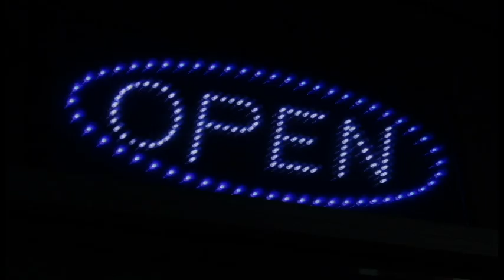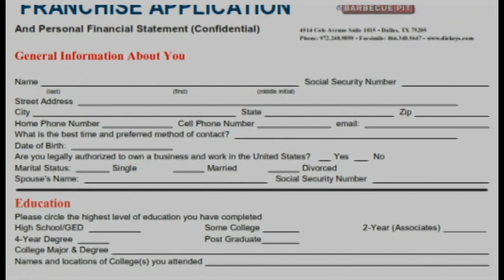Dickeys Franchise Business Opportunity